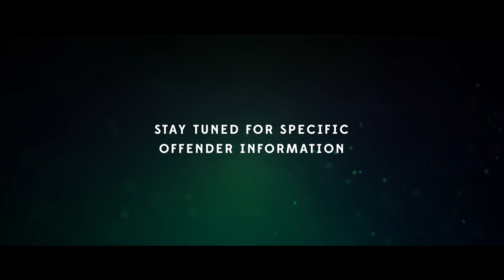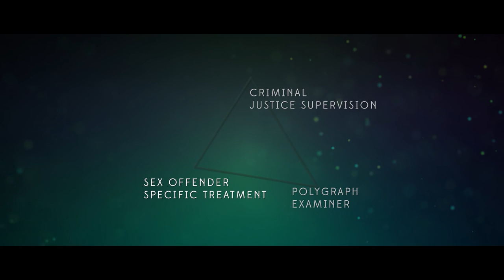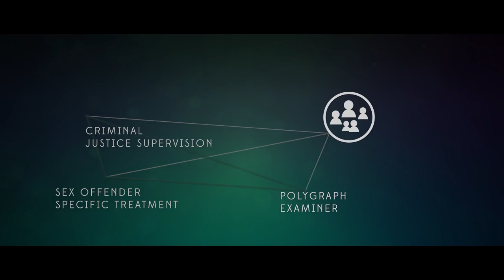Gustafson SVP Video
As mandated by Colorado law, the following is a community notification regarding a sexually violent predator (SVP) who is currently living in the city limits of Grand Junction. This notification is for community information, and should not be used to harass or intimidate the subject of the notification. If you have any questions or concerns about this or any other registered sex offender living in the city limits of Grand Junction, you can contact our sex offender management division at (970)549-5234.